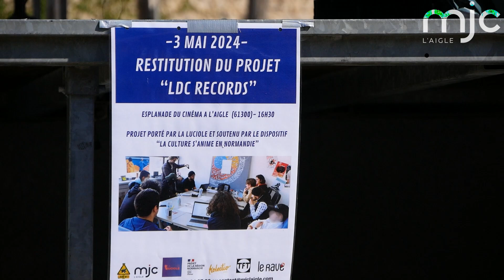CARREFOUR JEUNESSE 2024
Merci pour cette 10éme édition du carrefour jeunesse !!

Cette journée spéciale dédiée a la jeunesse s'est très bien passée, malgré des pluies régulières, vous avez répondu présent !
Le programme de cette édition fut particulièrement chargé avec du basket, de la sarbacane, Mario Kart sur écran géant, du skate. On remercie zone 61 d'avoir animé des ateliers de breakdance, de parcours, le crédit mutuel sensibilisé aux dangers de la route et le cinéma L'Aiglon pour nous avoir prêté une de leurs salles afin de jouer à le switch
Le carrefour jeunesse, c'est aussi l'occasion d'assister a des concerts et de découvrir des artistes locaux.
Cette année, nous avons eu du "reggae jam', du rock avec entre autres les groupes "les francoises", "51" mais aussi du rap avec "fly" !
L'occasion de réevoquer le projet "LDC records" (L'aigle des champions records). Depuis janvier, Nino et Bruno du groupe Dominique Février viennent 1 fois par mois a la MJC afin d'organiser une séance d'écriture et une séance de création de musique assistées par ordinateur.
La première reconstitution a eu lieu lors de ce carrefour jeunesse et la seconde aura lieu le 12 juin a la Luciole, pour les 30 ans de la salle de concert alençonnaise.
Encore merci pour ce beau moment de partage, merci aux bénévoles et merci à tous nos partenaires, on se retrouve l'année prochaine !